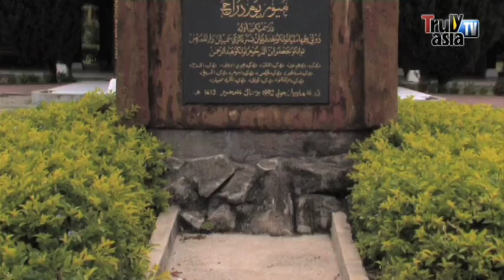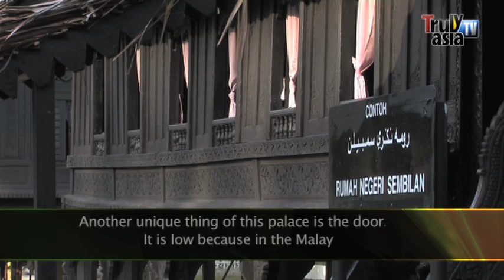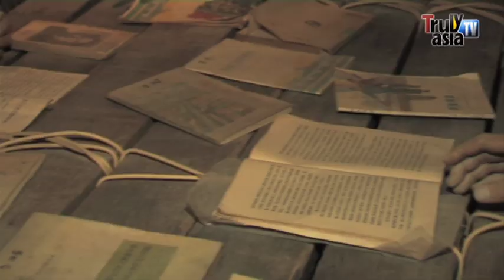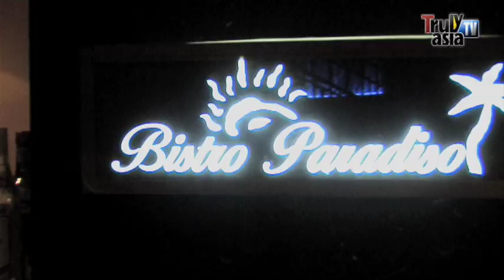Reality Series-Negeri Sembilan